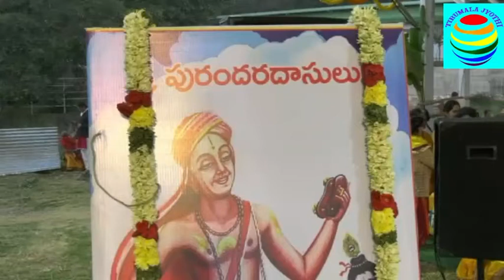తిరుమల నారాయణగిరి లో శ్రీ పురందరదాసుల ఆరాధనా మహోత్సవాలు